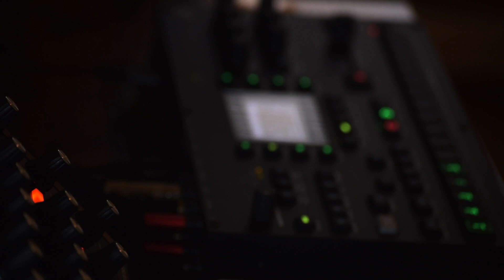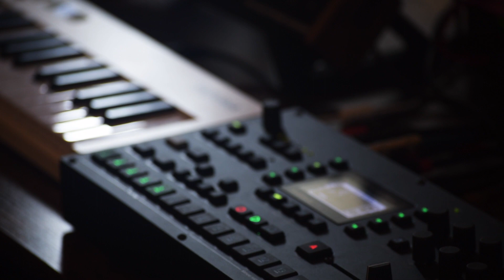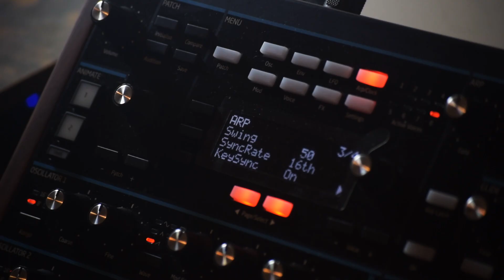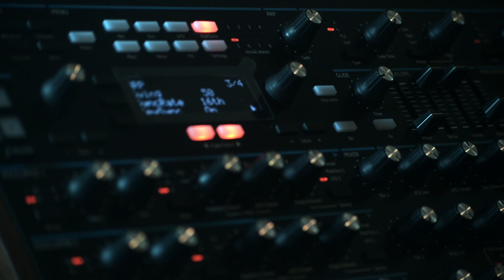Novation Peak sequenced by Octatrack MKII with Arturia Keystep || Ambient & Electronic live set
Hi All,

I know this one is too long but Is my first attempt using Octatrack as a sequencer. I spent last 2 days figure out how the arpeggiator works and I had so much fun. Please see the last part of the video, it's all about arpeggios and delays. Happy to chat more if you have any question about this set up!